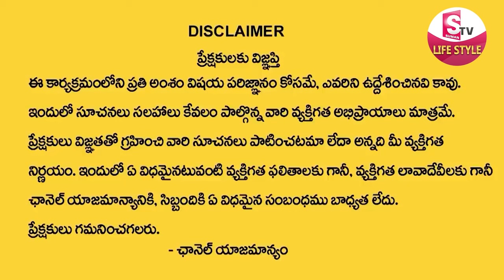Andamaina Jeevitham : LatestEpisode | Best Moral Video | Dr Kalyan Chakravarthy | SumanTV Real Show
Watch ►Andamaina Jeevitham : LatestEpisode | Best Moral Video | Dr Kalyan Chakravarthy | SumanTV Real Show